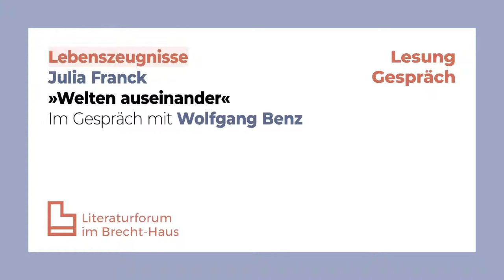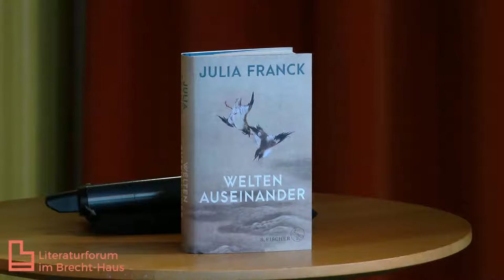Lebenszeugnisse. Julia Franck »Welten auseinander«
Lesung, Gespräch
Im Gespräch mit Wolfgang Benz

© Eine Veranstaltung des Literaturforums im Brecht-Haus